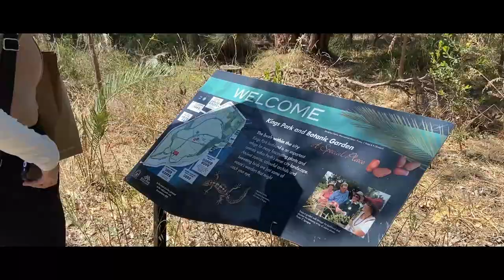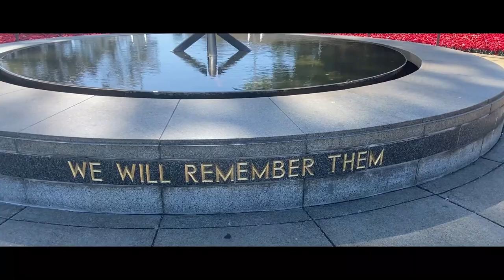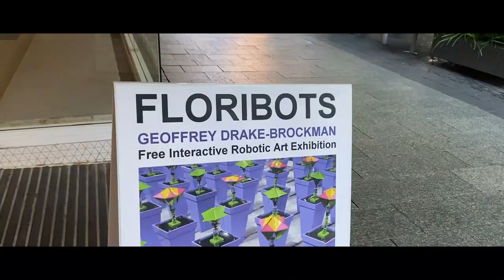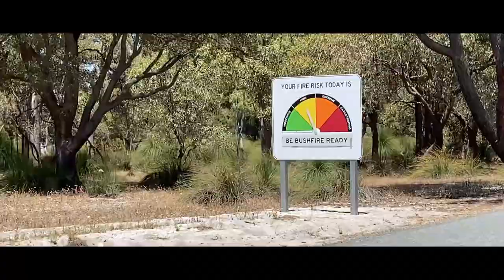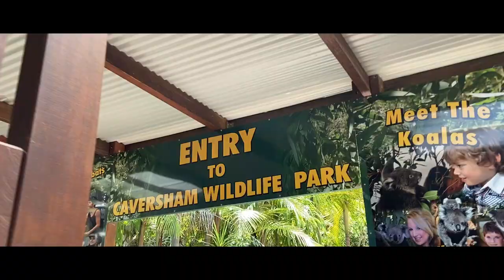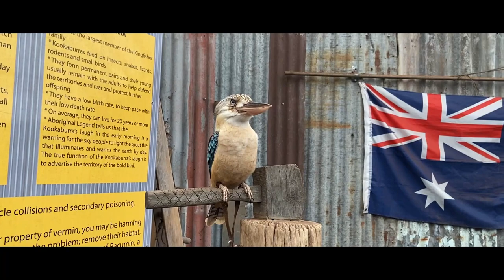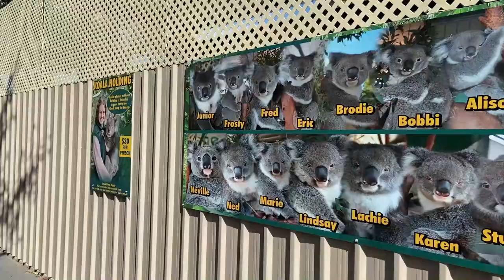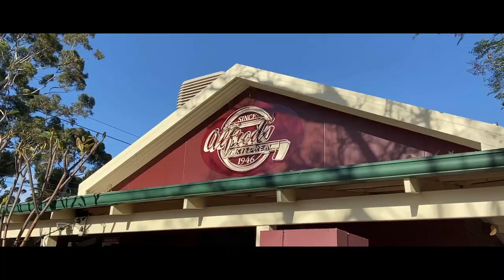PERTH VLOG 3 | Blue Boat House🏠, King's Park🌳, Elizabeth Quay and Caversham Wildlife Park 🐨🦘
Day 4 - Explore a day in the city with us! I love how there are no CBD vibes here. Life is so damn chill on a Tuesday afternoon. We took a bus to Blue Boat House and surprisingly there was no queue! Then we walk over to King's Park, located in the heart of the city, approximately 22x of Fort Canning... We spent the whole afternoon hiking from one end then headed down to Elizabeth Quay for a nice evening stroll! Day 5 - Truly a different experience in which you will be damn close proximity to the animals. Literally, you get to pet and sit beside the kangaroos or even take a selfie! Highly recommend it if you love animals and is also a family-friendly place for your kids! We saw quite a number of SG fam bam there as well. Tips: Recommend taking a car in instead of walking hahaha

Perth Adventure with twocloudstravel Enjoy :)